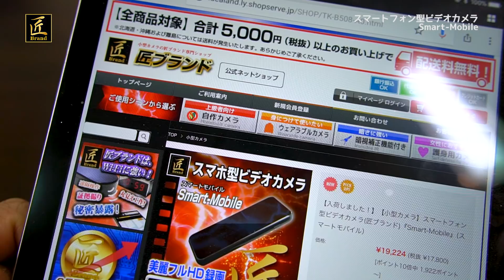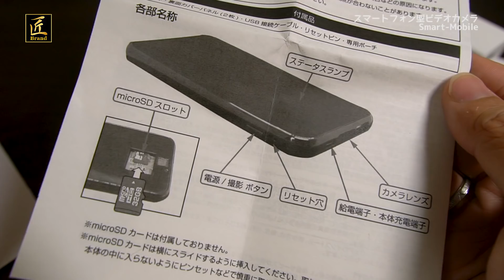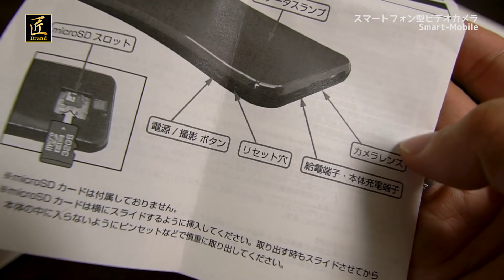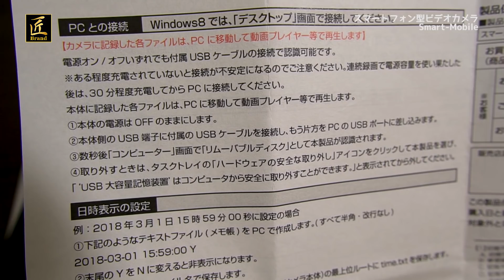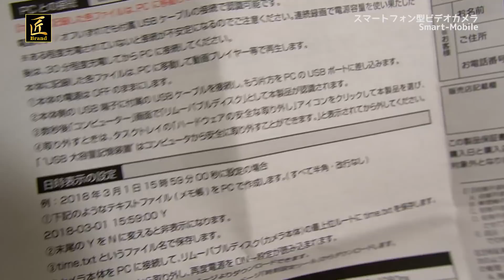まるでスマホ！スマートフォン型ビデオカメラ『Smart-Mobile』